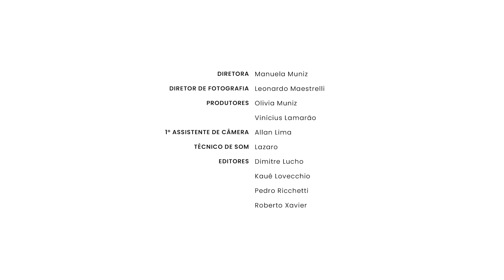Art of Love SP 2021 - Antonio Farias - Celebração à inclusão e ao amor incondicional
Este é um vídeo making of do Art of Love SP 2021. Conheça mais sobre esse coração em:

Obra: Celebração à inclusão e ao amor incondicional
Artista: Antonio Farias